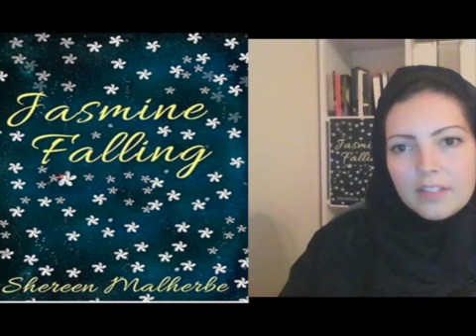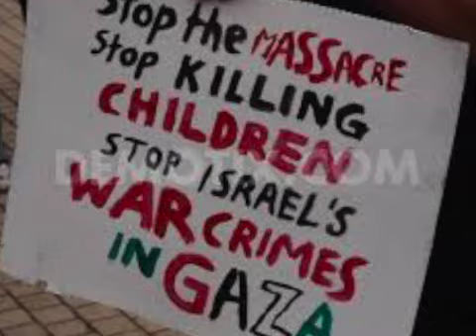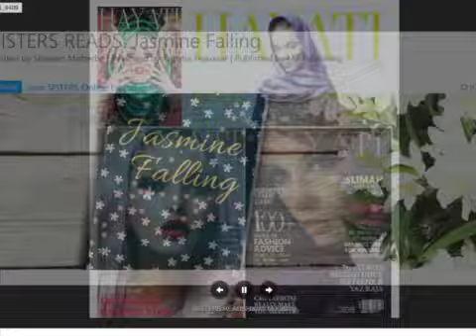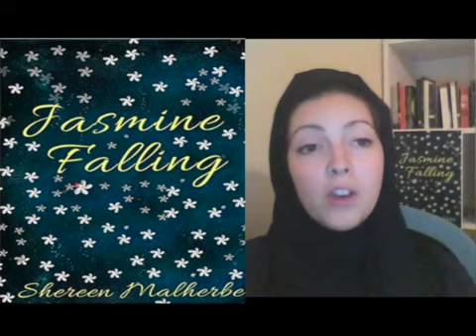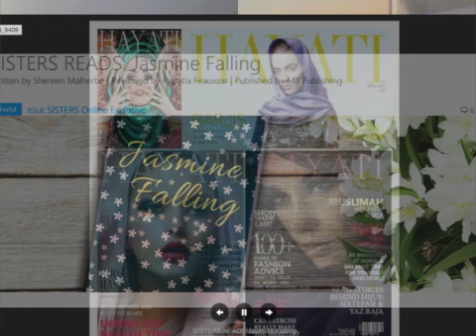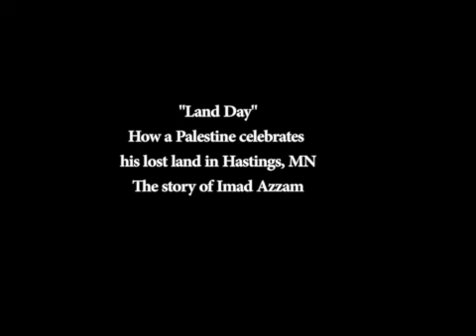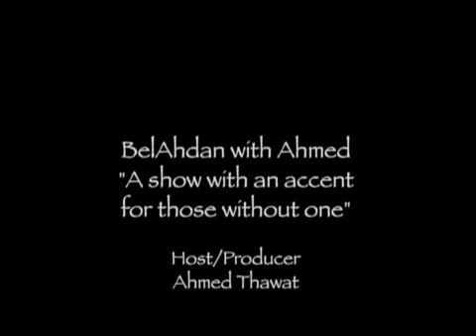BelAhdan with British Writer Shereen Malherbe , Her New Novel Jasmine Falling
Shereen Malherbe is a writer, author & speaker who spends her time in the U.K and the United Arab Emirates.
Her debut novel, Jasmine Falling has recently been published.
Her work features in various newspapers, such as Middle East Eye, opinion columns, magazines and has represented non-profit organisations.

She also writes for Muslimah Media Watch about the representation of Muslim women in the media and pop culture.

Shereen has appeared on British Muslim TV and the Islam Channel as a guest to talk about her new novel and the representation of Muslim women in western media and currents topics such as islamophobia.

She is available for freelance writing pieces, speaking events, interviews and guest appearances. If you would like to be interviewed or profiled for a potential press piece, please get in touch.

To keep up to date with her work follow this site or on Twitter @malherbegirl